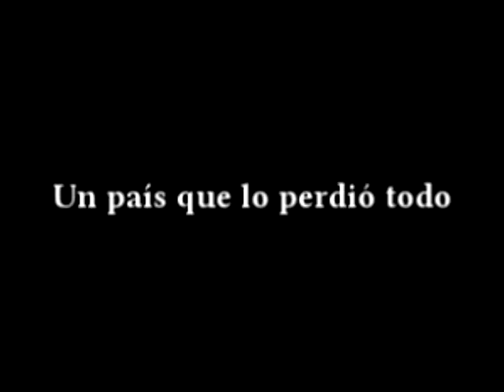Immaculée Tráiler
Immaculée visitará Argentina.
Te invitamos a que conozcas su testimonio de vida y de perdón.